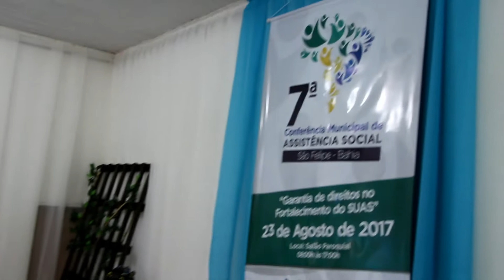Bastidores da 7ª Conferencia municipal de Assistência Saúde - São Felipe